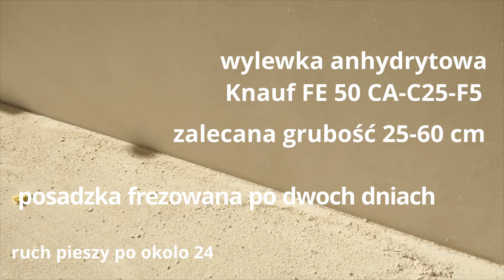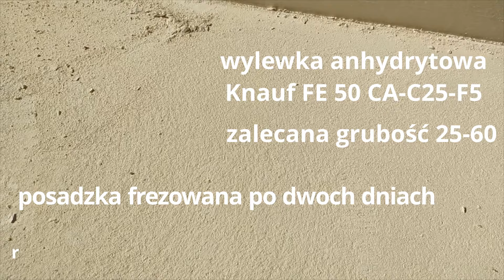test wilgoci posadzki anhydrytowej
test wilgoci posadzki anhydrytowej przed wygrzaniem, folia 50/50cm.
to nie jest reklama produktów firmy Knauff, a tylko urzywam tę materialy w przykłade...